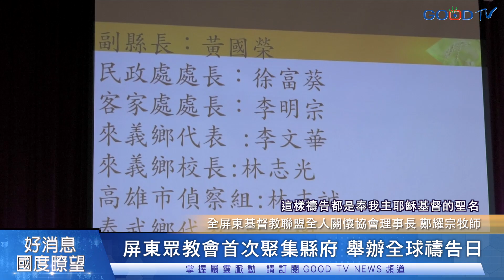屏東眾教會首次聚集縣府 舉辦全球禱告日-GOOD TV NEWS